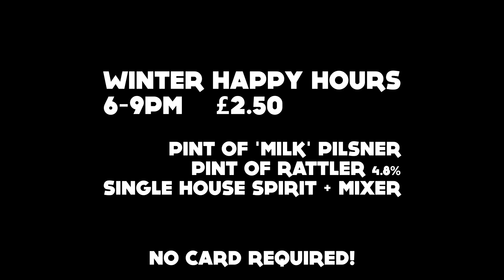Winter 2019 promo Whiskers Newquay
Check out the vibes, winter opening hours and crazy happy hour offers 6-9pm all winter. Band in video The Big Sets, video by Cory Jacobsen films x